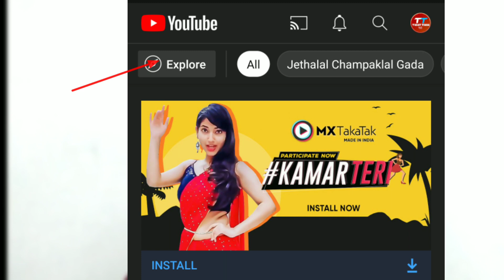Trending Option कहाँ गया Shorts आ गया बीच में || YouTube New Change In Interface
In This Video I Tell You The New Change In YouTube Interface Which Is Change In Place Of YouTube Trending Option And Short Option. YouTube Change The Position Of Shorts & Trending Option In YouTube App. Many YouTubers Say This Is Bad Update But According To Me It Is Good Update.